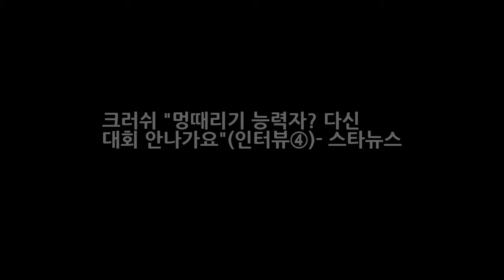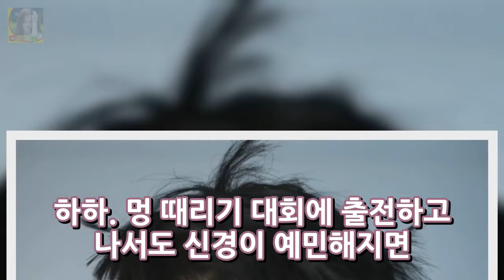크러쉬 멍때리기 능력자? 다신 대회 안나가요(인터뷰④)- 스타뉴스 DKO 뉴스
가수 크러쉬 /사진=이기범 기자 - 인터뷰③에 이어 - 내년 계획은 지금 머리 속에 있나요. ▶내년은 올해보다는 더 바쁘게 살려고 해요. 정규 앨범도 아마 내년에 완성하면 제 2번째 정규 앨범이 될 것 같아요. 그리고 방송활동도 많이 하고 싶고요. 원더러스트와 같이 전국 투어도 돌고 싶어요. 물론 월드 투어도요. - 앞으로 팬들에게 보여주고 싶은 음악이 무엇일지도 궁금해요.